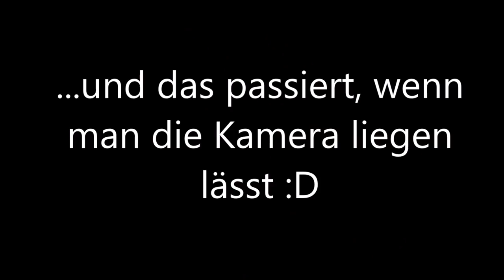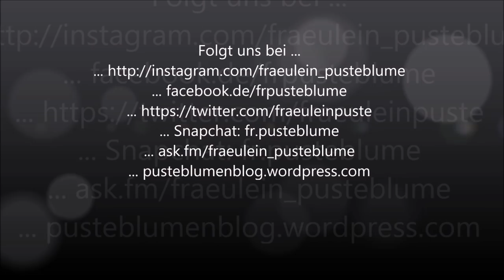OUTTAKES! 10 Arten von Reitern im Winter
Gewonnen haben Ninas World und Lena Ruhe! Meldet euch bitte =)

... ask.fm/fraeulein_pusteblume